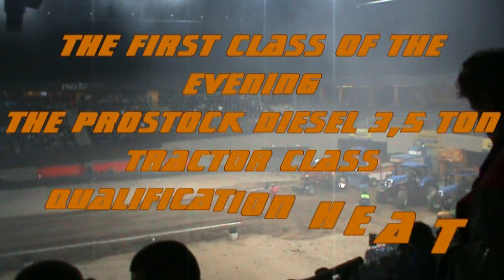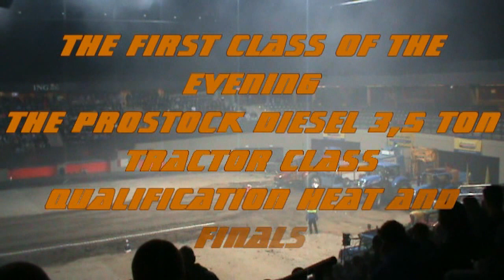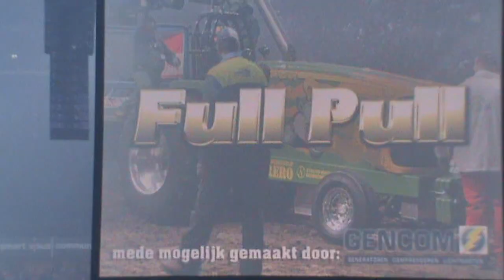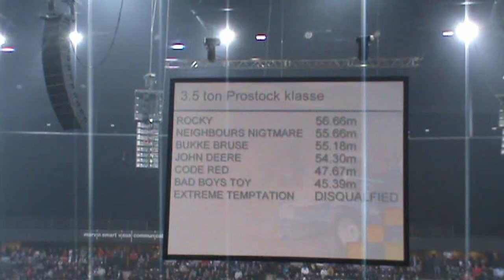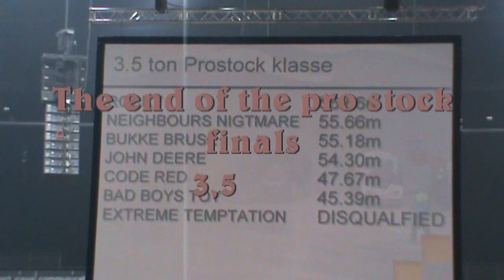pagani productions@Ahoy european superpull 12 3 2011 part 1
European superfull competition 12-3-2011 And prostock class tractor warm up Neighbours Nightmare
Prostock class tractors
Results for pro stock tractors class
1     Rocky  NL       FP  56,66
2  Neighbours Nightmare        NL  FP  55,66
3  Bukke Bruse  DK  FP  55,18
4  John Deere  DK  FP  54,30
5  Code Red  B  FP      47,67
6  Bad Boy's Toy  NL  FP        45,39
7  Extreme Temptation  NL  FP  disk.
8  Mud Patrol  NL  27,65